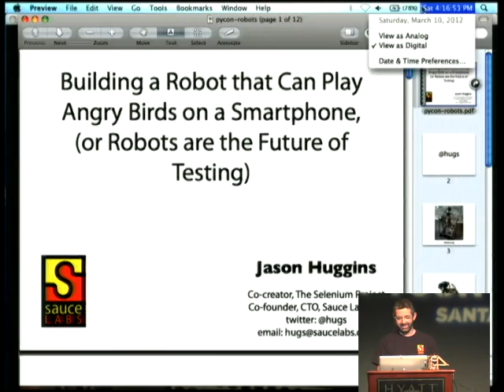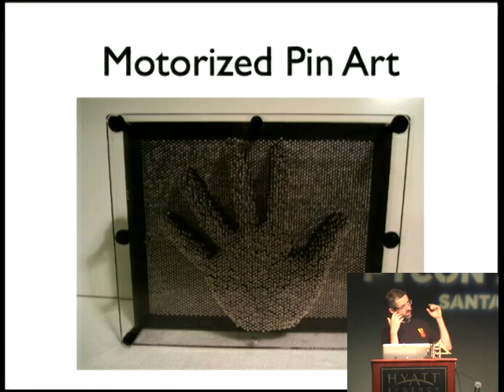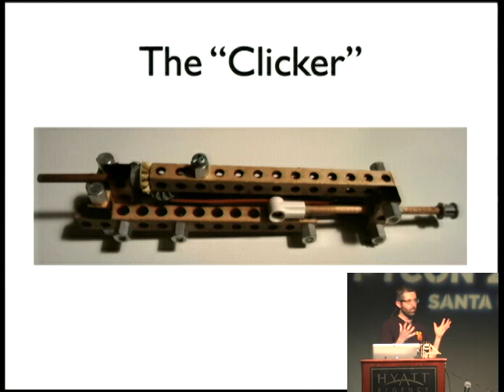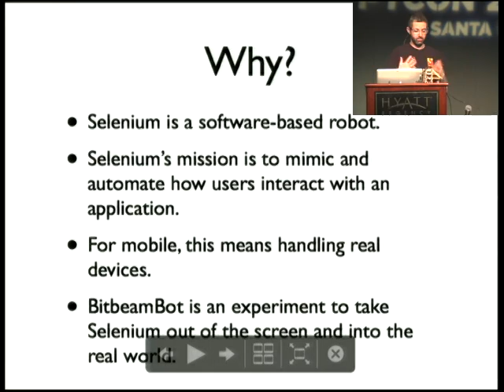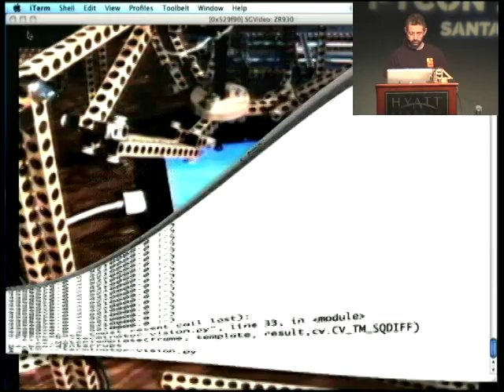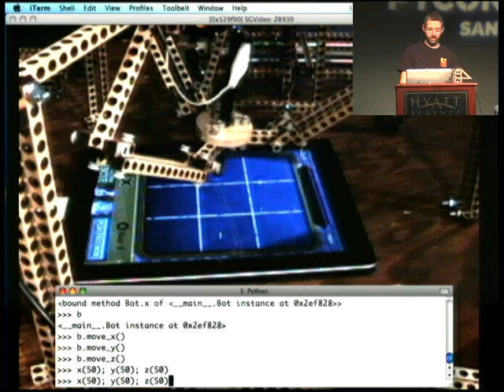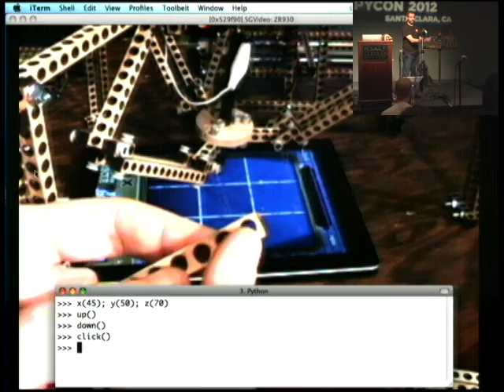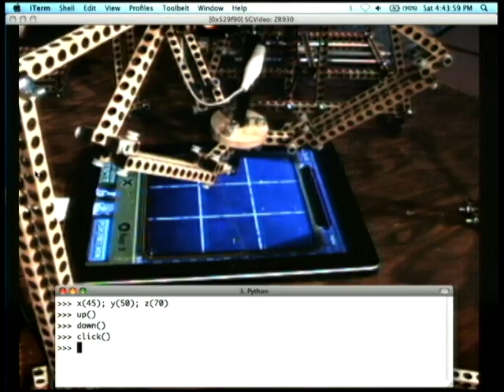Building a Robot that Can Play Angry Birds on a Smartphone, (or Robots are the Future of Testing)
Jason Huggins
Can your robot play Angry Birds? On an iPhone? Mine can. I call it "BitbeamBot". It started as an art project, but it has a much more serious practical application: mobile web testing. To trust that your mobile app truly works, you need